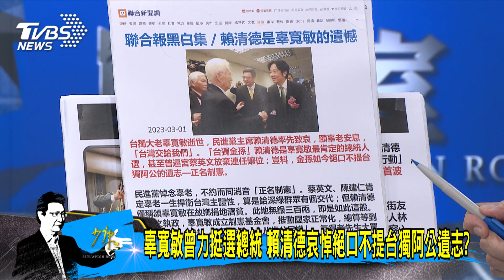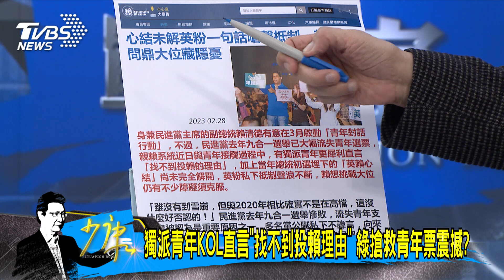少康戰情室｜賴清德228罕見沒公開活動僅臉書發聲 把主場讓給總統?@TVBSNEWS01